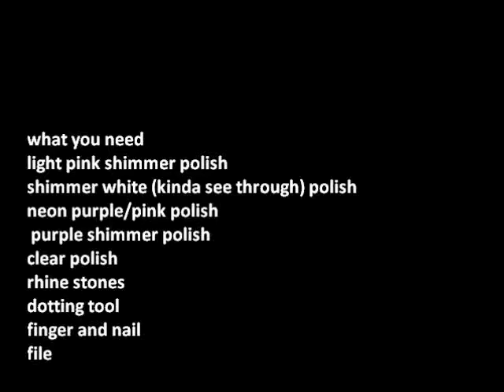skull hearts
none of the products were given to me for free.